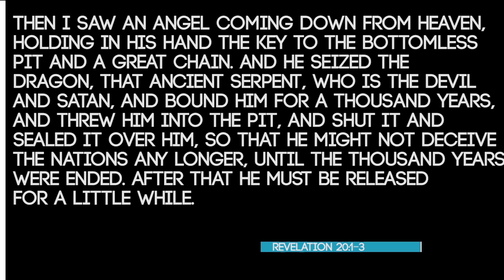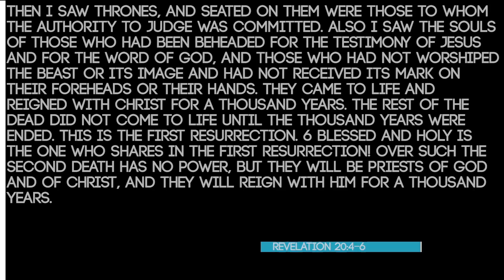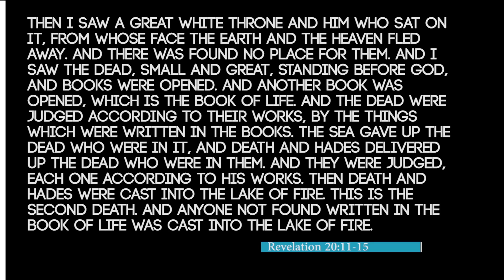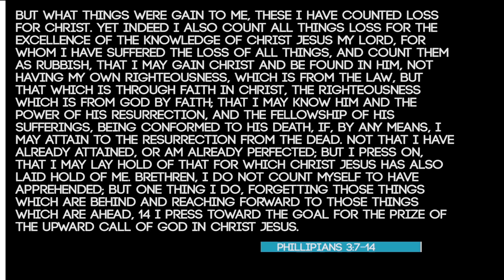The First and Second Resurrection - 4/26/15 - Pastor Tim Genin